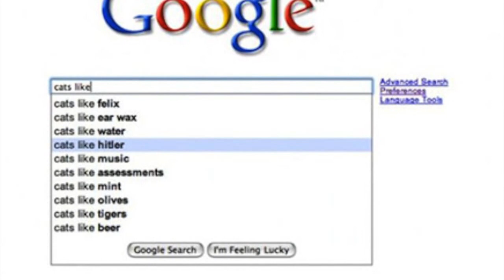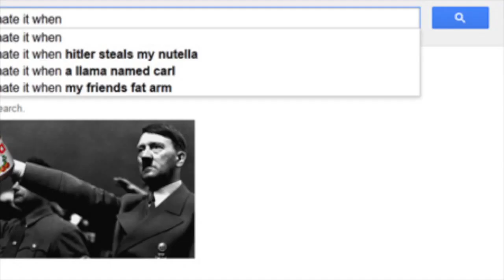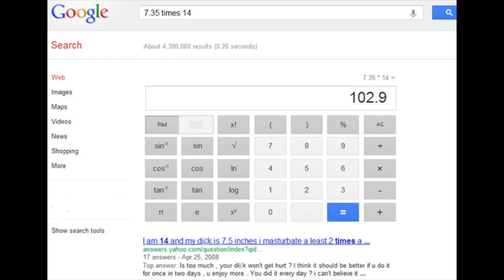Top 10 Strange and Dumb things people search on Google that will make you piss your pants!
Thanks I Appreciate. :)